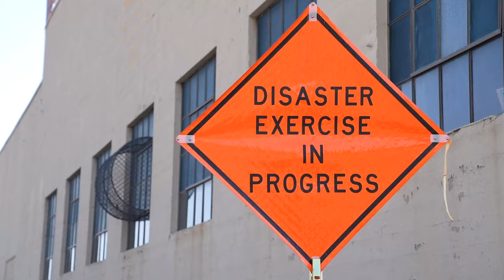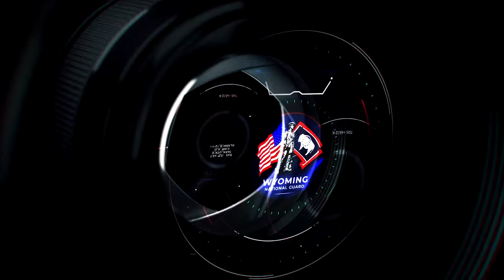Wyoming National Guard Unites for Vigilant Guard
The Wyoming Army and Air National Guard members team up, with partners from around the state for its first-ever, Vigilant Guard exercise through June 12-15, 2023.

WY, UNITED STATES
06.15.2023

This comprehensive emergency response exercise brought together military personnel, first responders, homeland security/emergency management officials, and key stakeholders across the state. Their goal? To simulate a large-scale disaster scenario and fortify our communities' safety and preparedness. (U.S. Air National Guard video by Jacqueline Marshall)

Film Credits: Video by Maj. Craig Heilig, Senior Airman Zachary Herold and Jacqueline Marshall
Joint Force Headquarters - Wyoming National Guard